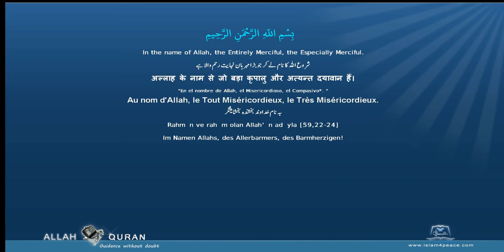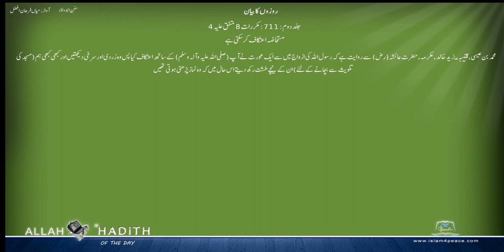Sunan Abu Dawud Urdu سنن ابوداؤد اردو 009 روزوں کا بیان